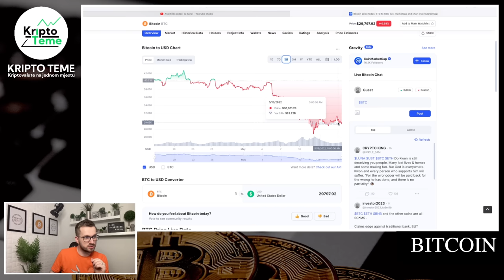80.394 RAZLOGA ZA BITCOIN OPTIMIZAM ;) Bitcoin & Kriptovalute 2022 - Bitcoin cijena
KRIPTOMAT MJENJAČNICA TI POKLANJA 20 EURA - Akcija za nove korisnike. Kupiš kriptovalute u vrijednosti 100 Eura i dobiješ bonus od 20 Eura na račun ;)

Svi ste se imali priliku uvjeriti da cijela VALIDUS priča funkcionira besprijekorno

Svaki ponedjeljak svi dobiju svoj REWARDS i to je najbolji pokazatelj svima
Još jednom hvala svima koji su nam se pridružili na ovom putovanju

Ako imate bilo kakva pitanja slobodno se javite na mail pa ćemo organizirati novi webinar i dati odgovore na sva vaša dodatna pitanja

Ako još niste u VALIDUS se možete za početak BESPLATNO registrirati preko linka u nastavku

Svaki tjedan imate 2.5% REWARDS
Mjesečno je to 10% REWARDS

ISPLATE DOBIVATE ČAK 60 TJEDANA

U posljednjih 48 sati dok cijelo tržište ide dolje VALIDUS je na tržištu zaradio preko 600.000 dolara
Prodružite nam se i uvjerite se sami da funkcionira.

Ako vas zanimaju korak po korak upute kako izvršiti uplatu na Validus evo videa

👉 POSTANI ČLAN KANALA "KRIPTO TEME" ZA SAMO 10 KN (1.3 Eur)

Budi mi podrška na ovom kripto putovanju za još više rada, još više sati u studiu, još više sadržaja, još više kripto tema i kripto novosti za vas. Tvoja podrška na ovom putovanju mi mnogo znači.  Razine članstva su zaista simbolične a ti odaberi model podrške po želji i mogućnostima:

10 kn* SIMPA ( Samo 1.3 Eur)
20 kn* TURBO 💎
30 kn* JUMBO
50 kn* GOLD
150 kn* DIAMOND 💎

80.394 RAZLOGA ZA BITCOIN OPTIMIZAM ;) Bitcoin & Kriptovalute 2022 - Bitcoin cijena 2022 / Bitcoin pada i vuče sve
KRIPTO PROJEKTI KOJI SU POTONILI I PROJEKTI ZA ZARADU? Kriptovalute 2022 / Terra Luna, Algorand, ICP
Kriptovalute 2022
kriptovalute kako poceti investirati u bitcoin
BITCOIN OPTIMIZAM
Kriptovalute 2022
Kriptovalute novosti 2022
Bitcoin cijena
Zarada preko interneta
Kriptovalute
kriptovalute kripto valute
kriptovalute
kako zaraditi preko interneta
online zarada
bitcoin kripto valute
Kriptovalute zarada
Bitkoin zarada
Kripto tržište je u padu
Zašto bitcoin pada jako
Velika kriza kriptovaluta